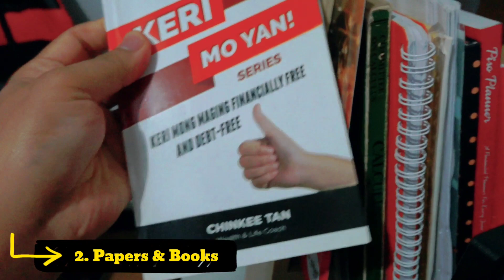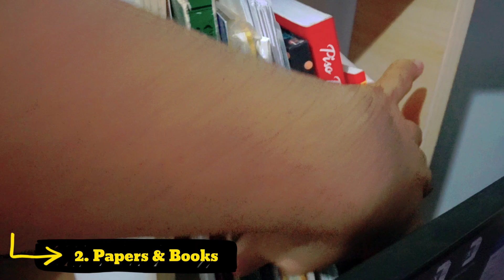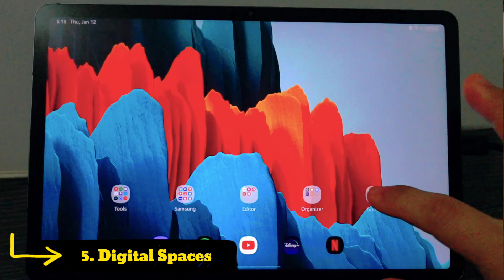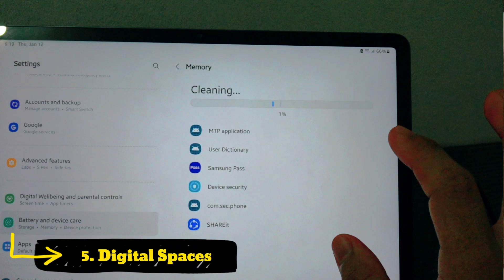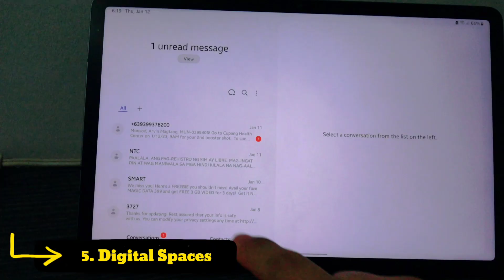GETTING STARTED 🥰 with DECLUTTERING 🗑️ | 🇵🇭 Filipino Minimalist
In this video, JP will share about the Top  5️⃣/Common Things which we can Start to 🗑️ Declutter easily. If you want to know where and how to start your decluttering, this video is perfect for you! ❣️

⏯️ VIDEO CONTENT:
00:00 Introduction
01:02 Personal Belongings
02:52 Papers and Books
05:06 Goods and Products
06:32 Boxes and Packaging
07:44 Digital Spaces